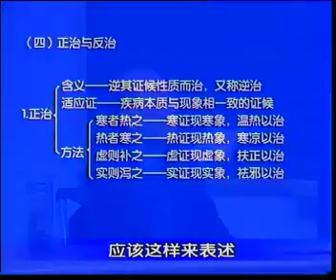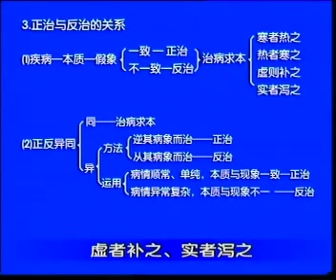71、治则（二）：正治、反治